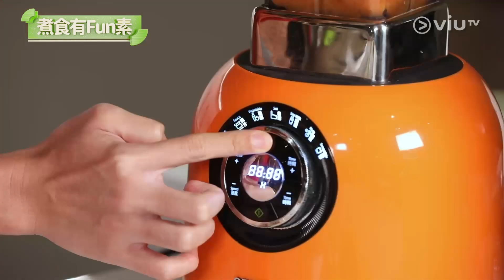《今晚趁熱食》20201019